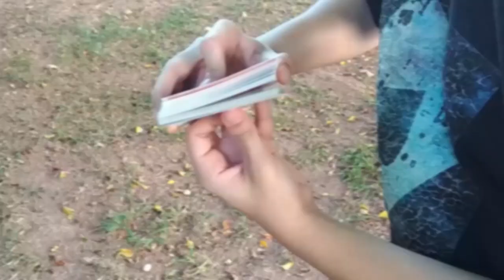Bugando sua mente com Cartomagia! (Água a Azeite) - Parte 14